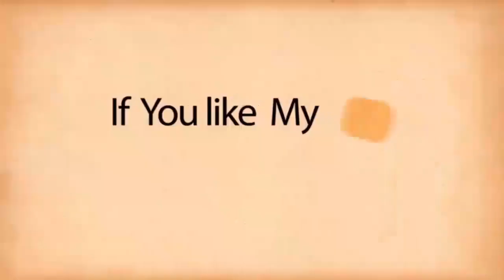Vegetable seller's son becomes state topper | पिता के साथ सब्जी बेचता है होनहार हिमांशु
Himanshu Raj, Durgesh Kumar, Shubham Kumar, Rajveer, Julie Kumari, matric topper, bihar board result 2020, bihar education minister krishan nandan prasad verma, bihar board chairmain anand kishore,
On Tuesday, May 26, the wait for more than 1.5 million students ended. Because, Bihar Board released the result of matriculation examination. The students were eagerly waiting for this result. Himanshu Raj has topped this exam. Himanshu has scored 96.20 percentage points. Himanshu Raj has studied at the Janata High School, Tenuz in Rohtas. Himanshu Raj's father Subhash Singh maintains his family by selling vegetables. Himanshu said that he had worked hard for the board exams. He used to study for about 14 hours a day. At the same time, Durgesh Kumar of Samastipur has become the second topper. Durgesh has got a total of 480 marks. He is a student of SK High School Jitwarpur. Whereas, the third topper includes three students. Shubham Kumar, Rajveer and Julie Kumari. The three students got a total of 478 marks. The top 10 list includes 41 students. Whereas, this time only one student has made it to the top ten students. Topper list is dominated by districts like Aurangabad, Rohtas, Samastipur. At the same time, students of Simultala Residential School are in seventh place. A total of eighty-ninety-nine percent, 80.59%, have passed the examination. Out of these, four lakh three thousand three hundred ninety two, 4,03,392 students have passed in the first division, five lakh twenty four thousand two hundred seventeen 524217 from the Second Division and two lakh seventy five thousand four hundred two hundred 2,75,402 from the Third Division. However, a total of 12 lakh 2 thousand, 30 students have passed. If we talk about the total students who took the exam, then this time 14 lakh 94 thousand 71 students had participated in it. Of these, 7 lakh 29 thousand 213 were female students.